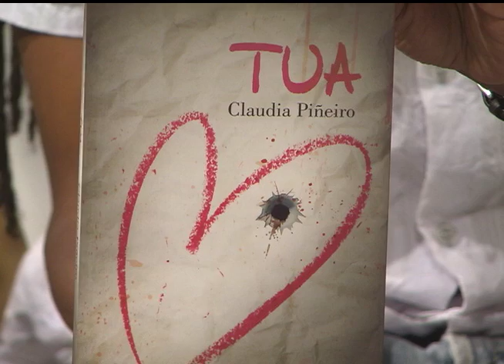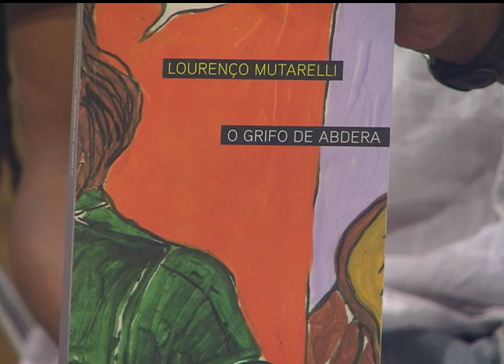Estação Cultura | TVE - Quarteto Dom Dim - 29/02/16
No programa de hoje, o som ao vivo fica por conta do Quarteto Dom Dim. O grupo nos fala sobre sua temporada de shows no Share Pub, em Novo Hamburgo.
A gente fica por dentro também de uma série de cursos sobre economia da cultura e gestão cultural, que acontecem em Porto Alegre.
Falamos de Oscar 2016 com o comentário de cinema da jornalista Jaqueline Chala, além das dicas literárias do escritor Luís Dill, da rádio FM Cultura - 107.7.